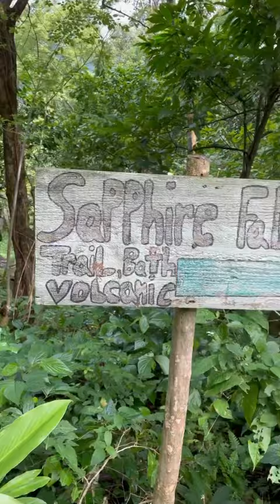Sapphire Springs Jungle Spa Saint Lucia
I knew that St. Lucia was known for its beaches, but who knew that they had so many waterfalls?! From warm and sulfuric falls to cool and soothing-they have it all!  The town of Soufiere literally means land of Sulfur. We had the opportunity to visit Sapphire Falls which requires a guided hike up a mountain to a beautiful Sulfur Fall which was well worth it. Infused with sulfur from the volcano, bathing in these waters reaps numerous health benefits. Take a walk with us as we view and experience this natural wonder.